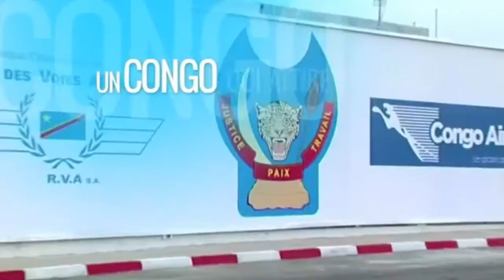A NOUS LE CONGO (ÉMISSION POLITIQUE)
A NOUS LE CONGO
(ANNONCE D'UNE NOUVELLE ÉMISSION POLITIQUE )